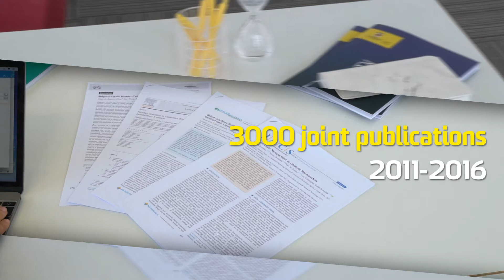CHINA CENTRE OPENING 2018